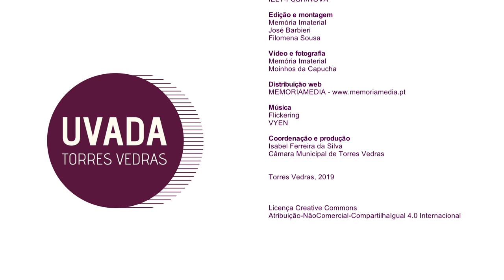Produtores de Uvada - Ana Rosa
Moinhos da Capucha

Serra da Vila - Torres Vedras

Ana Rosa guarda uma memória de infância que lhe é muito querida: a visita a uma tia que, para receber a família, servia chá preto e pão com uvada. Um paladar que recordava frequentemente e por isso começou a fazer uvada em casa. Mais tarde, em 2012, cria os Moinhos da Capucha dedicando-se a produtos tradicionais que têm por base o uso do vinho. É nesse contexto que elege a uvada como um dos principais produtos a promover e comercializar.

Esta produtora destaca como uma das particularidades da receita o “processo demorado” exigindo “muita paciência, muito tempo, muita disponibilidade, muito amor. Nada nos pode perturbar quando estamos a fazer a uvada, porque quando dermos por isso, se formos fazer outras coisas, a uvada já não é uvada, passa a ser carvão, porque queima com muita facilidade”. Nas suas receitas, Ana Rosa opta por castas nacionais, como o Touriga Nacional e o Castelão, mas já experimentou Syrah, Merlot e Fernão Pires. Defende que a uvada, do ponto de vista energético e pelo facto de não ter açúcar, é benéfica para alimentação.